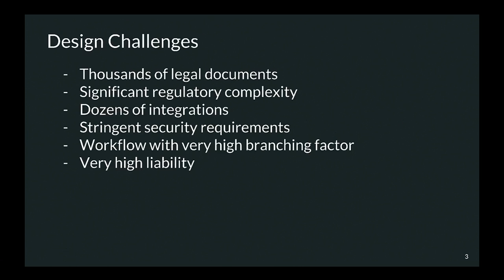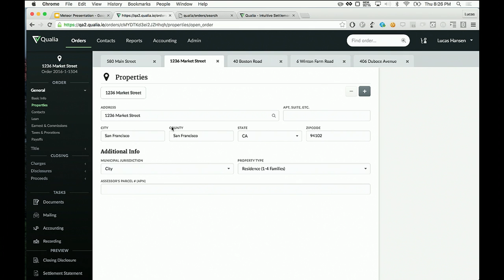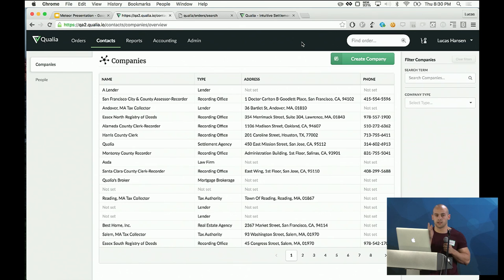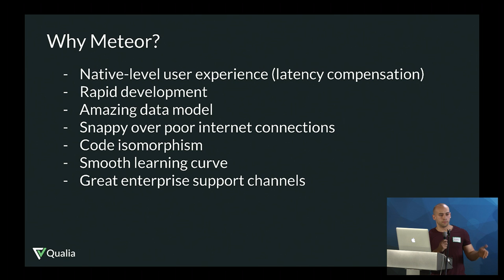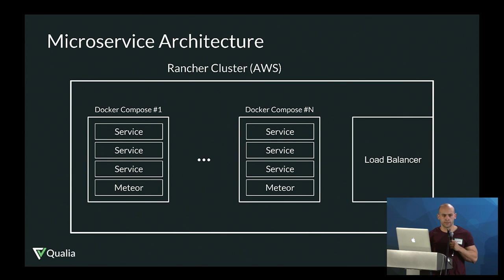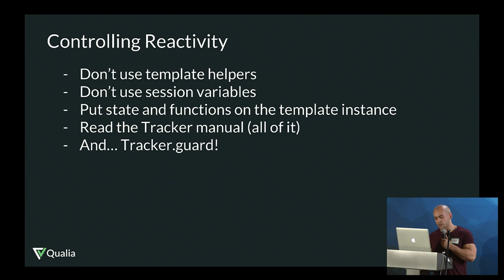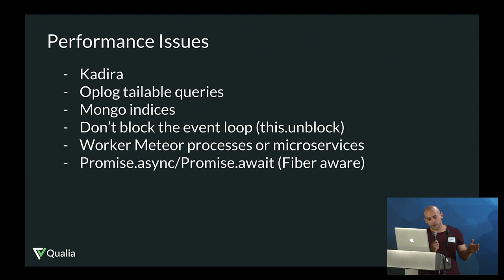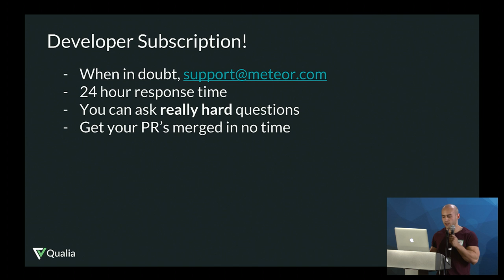3,000 Hours Into Meteor - Lucas Hansen, Qualia.com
Presented on June 23, 2016 at Meteor Night, our flagship event at Meteor HQ in San Francisco.